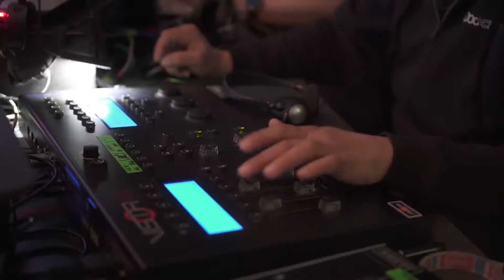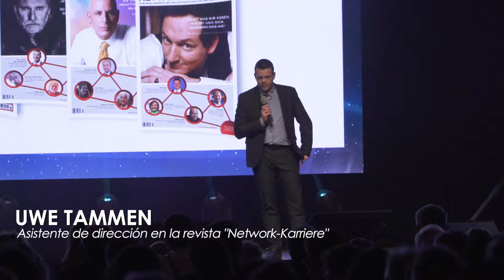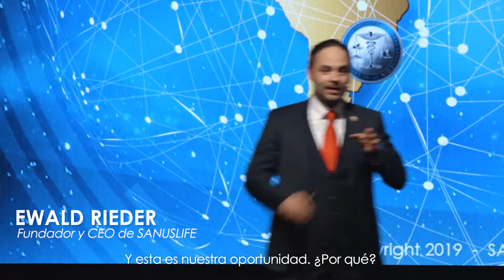The 2nd SANUSCOIN EVENT - 2019 (ES)